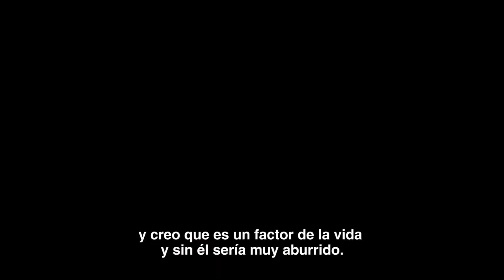Conoce a Alberto Perales, joven actor que encontró en el teatro una manera de ser y de vivir.